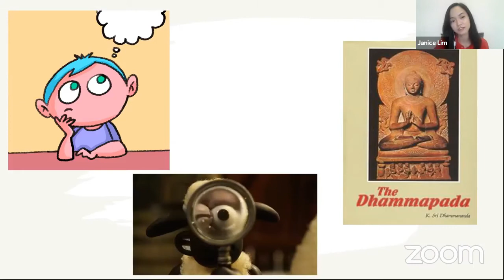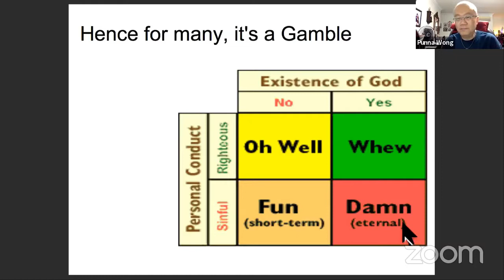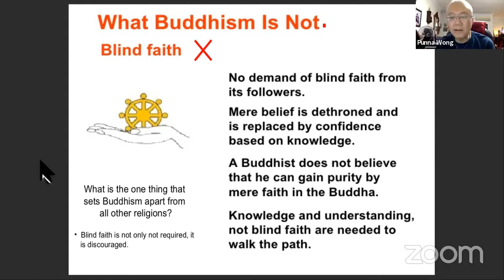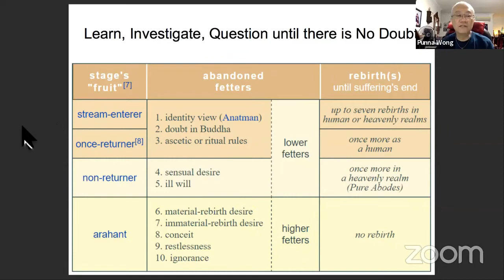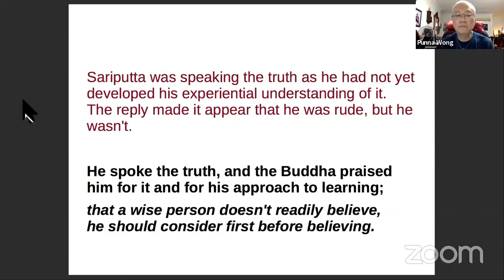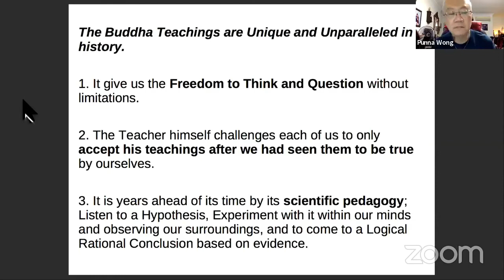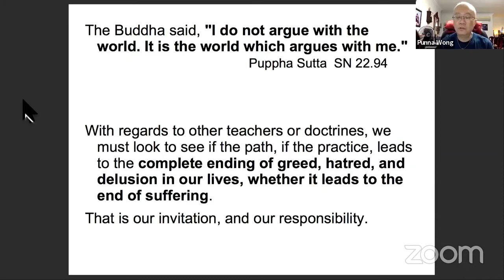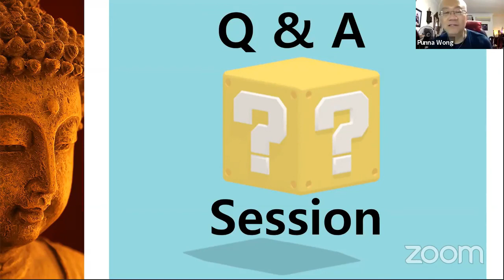BM#11 An Insurance Policy by Dr Punna Wong 4 Dec 20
Organized by Johor Gladians Metta Buddhist Fellowship, hosted by Kinrara Metta Buddhist Society, cross broadcasted to Buddhist Gem Fellowship Facebook LIVE.